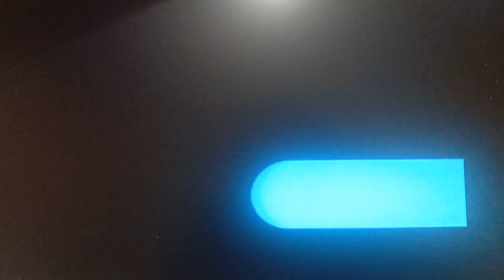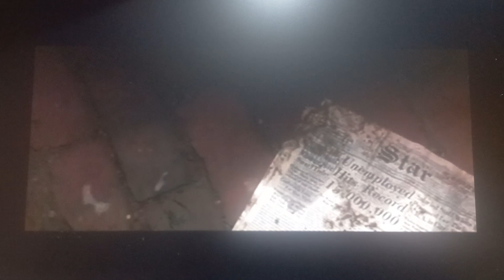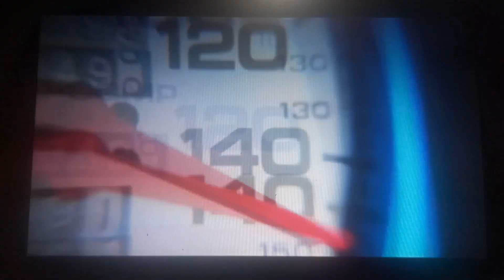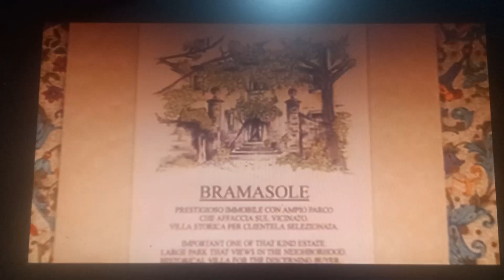AŞK GİBİ BİRŞEY (A LOT LIKE LOVE) TOUCHSTONE HOME ENTERTAINMENT VCD AÇILIŞ FRAGMANLARI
BU AÇILIŞ FRAGMANLARI ARASINDA YER ALANLAR:
CINDERELLA MAN SİNEMA FRAGMANI
HERBIE: TAM GAZ (HERBIE: FULLY LOADED)
EVE DÖNÜŞ (THE GARDEN STATE)
KIZGIN GÜNEŞ (UNDER THE TUSCAN SUN)